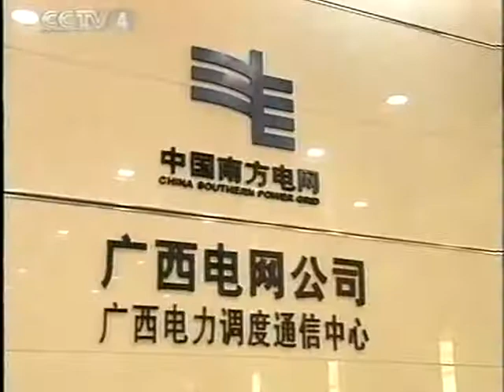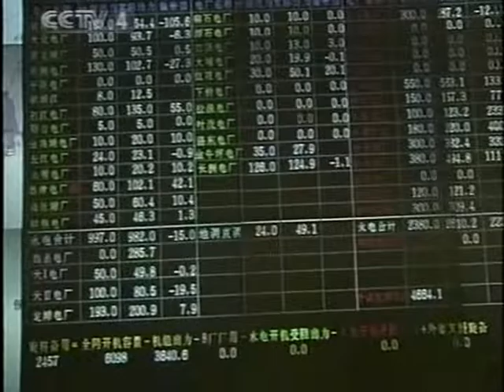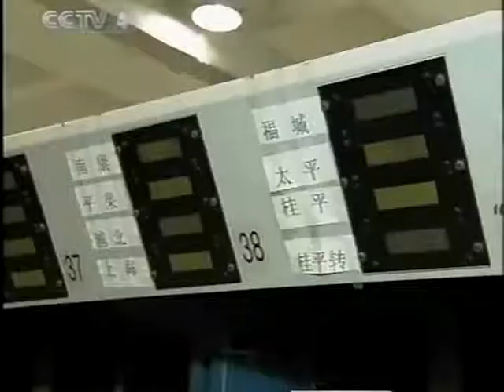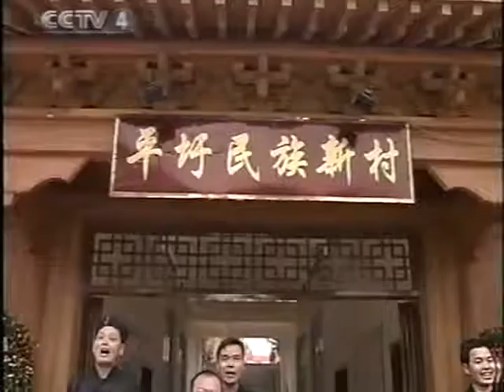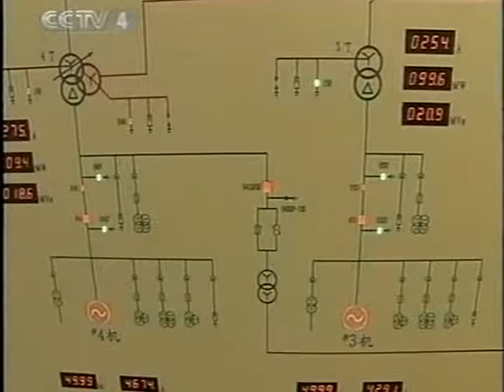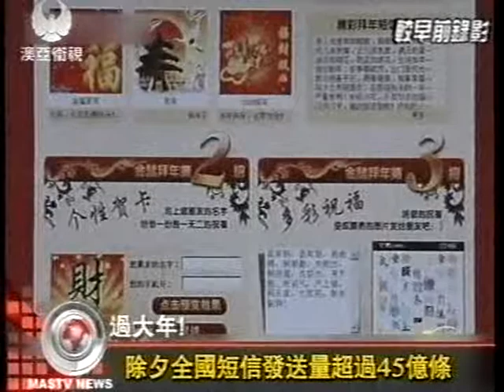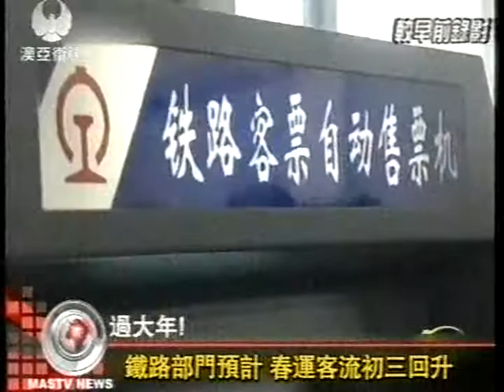胡锦涛 中央军委 可怕中國強大時代 China communist economy power